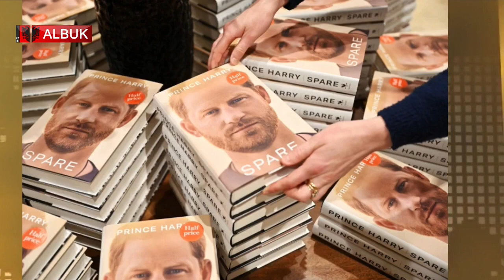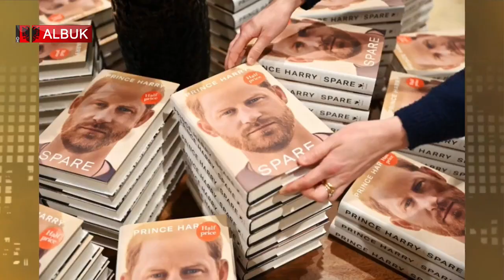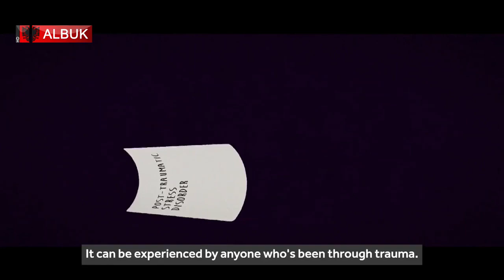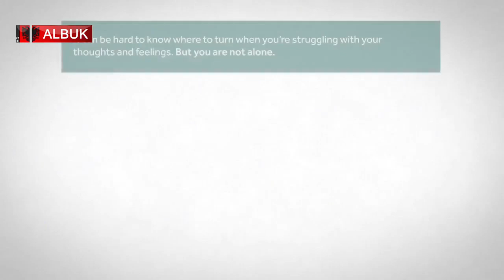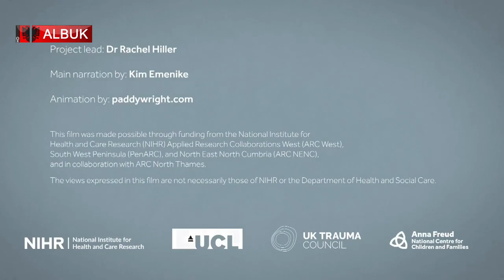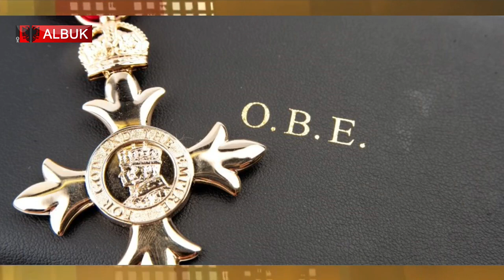Voice of Great Britain